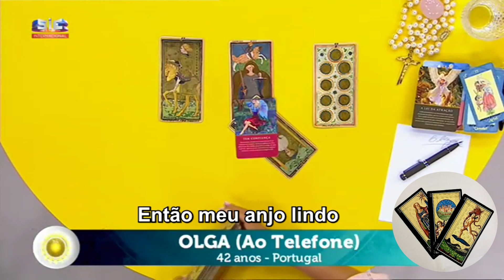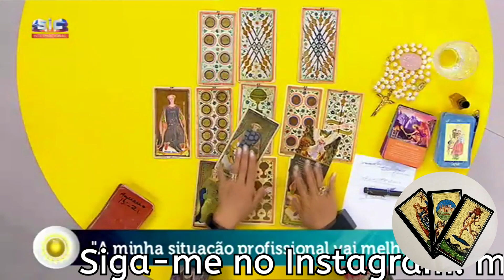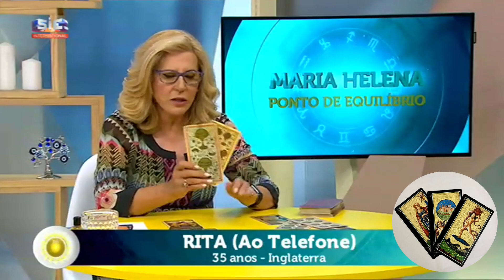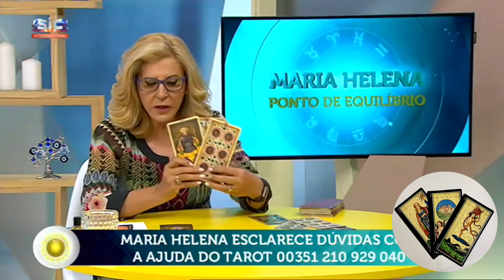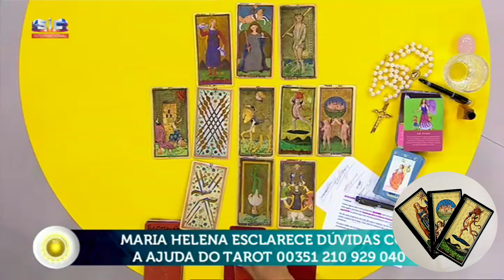Maria Helena - CONSULTAS DE TAROT - DIRETO